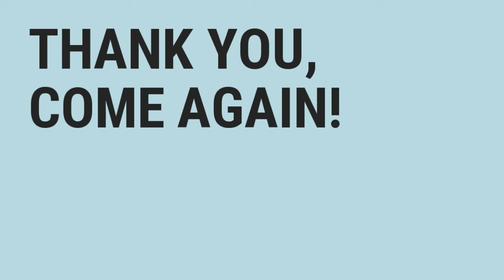Exploring Manila: National Museum of Fine Arts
We visited the National Museum of Fine Arts in Manila last June 4, 2019. It's a beautiful building that houses equally beautiful artworks. And one must see painting is the Spoliarium (1884) by the most celebrated Filipino artist, Juan Luna.

National Museum of Fine Arts, Padre Burgos Ave. City of Manila

Schedule: Open Tuesdays to Sundays from 10 AM to 5PM
Admission: Free